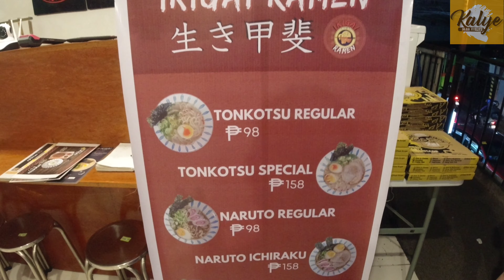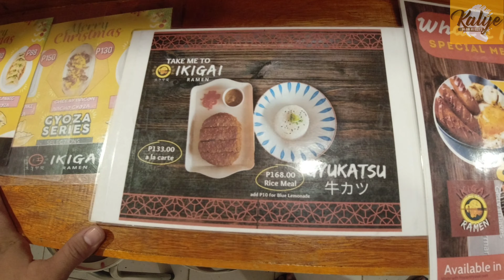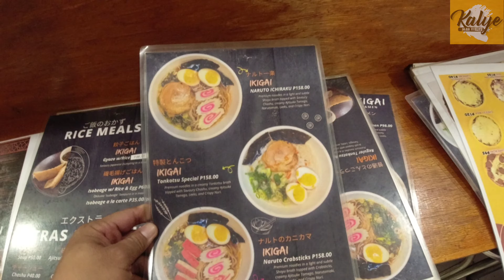MASARAP NA RAMEN SA CALOOCAN